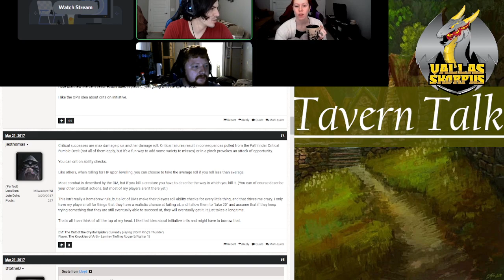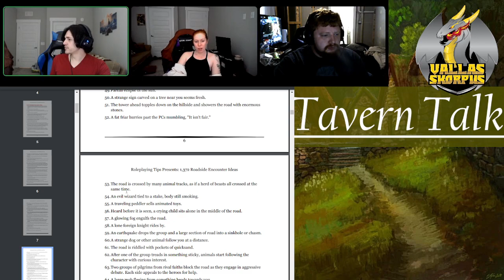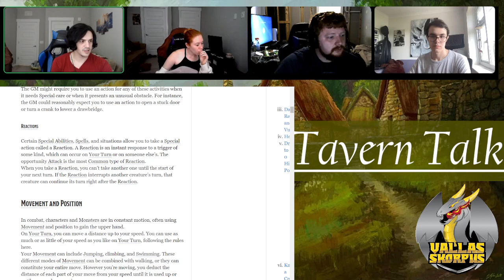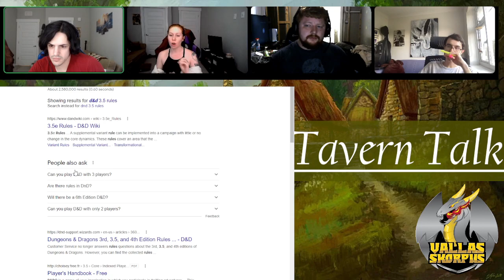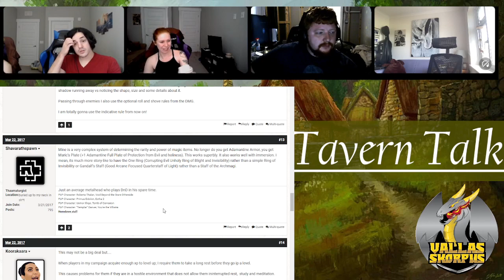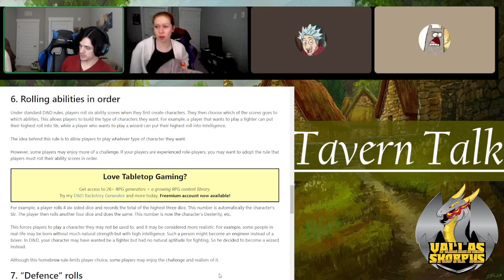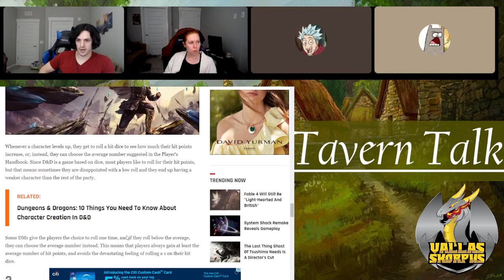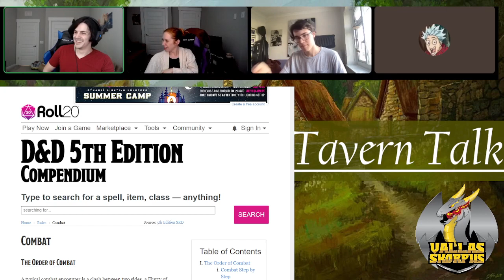Tavern Talk (freestyle) Homebrew Rules!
This Sunday we just popped online during the 4th of July and just winged it with the discussion since it was a holiday and mostly everyone had festivities planned. We our own homebrew rules as well as other peoples rules on the internet.